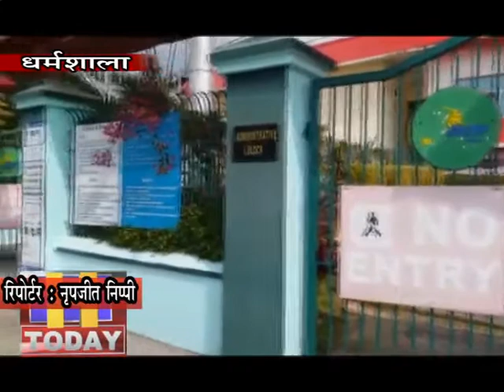29 FEB N 11भारत-साउथ अफ्रीका वनडे, खिलाडिय़ों-दर्शकों के लिए अलग-अलग होगी मेडिकल टीम तैनात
अंतरराष्ट्रीय क्रिकेट स्टेडियम धर्मशाला में 12 मार्च को खेले जाने वाले भारत-साउथ अफ्रीका मैच के लिए खिलाडिय़ों व दर्शकों के लिए स्वास्थ्य सेवाओं हेतू अलग-अलग मेडिकल टीमें तैनात रहेंगी। यही नहीं जोनल अस्पताल धर्मशाला और टांडा में दो कमरे रिजर्व रखे जाएंगे। एचपीसीए प्रशासन ने सीएमओ कांगड़ा से मैच के दौरान खिलाडिय़ों को स्वास्थ्य सुविधा को लेकर डॉक्टरों की टीम तथा एंबुलेंस की मांग की है.